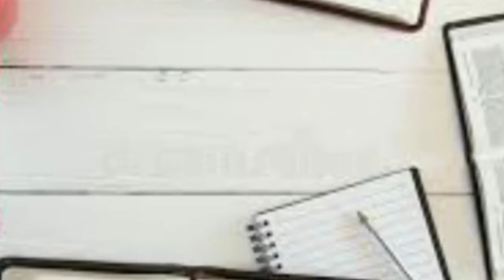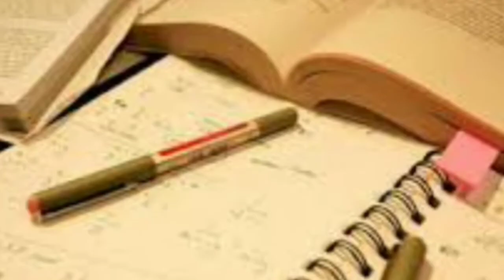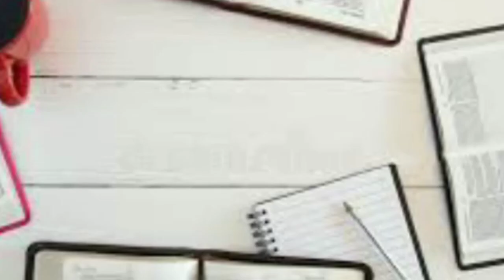Top 3 Study Techniques to Study well and Score More ll How to Study with less Time ll Study Tips 💡